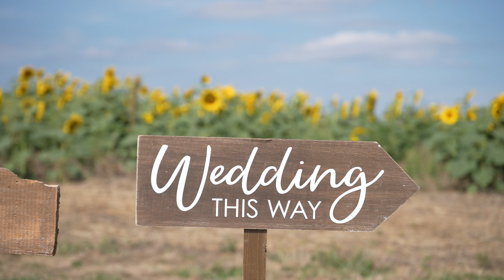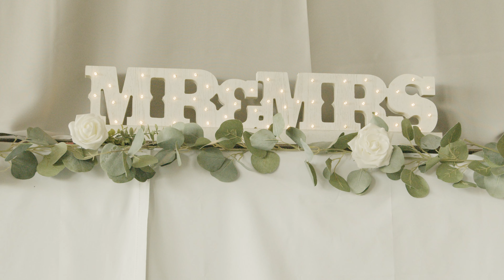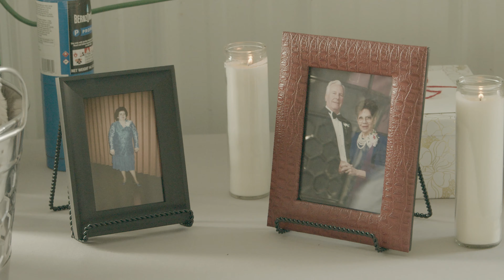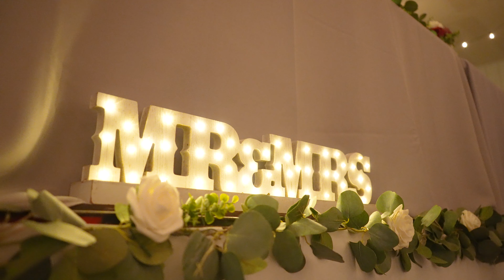DeLong Wedding Film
Vixel Video is based in Hamilton, Ohio in Butler County.  We make unique and special wedding videos and engagement videos!  From the proposal all the way to the first dance we can help capture those special moments and make quality videos to showcase your special day!